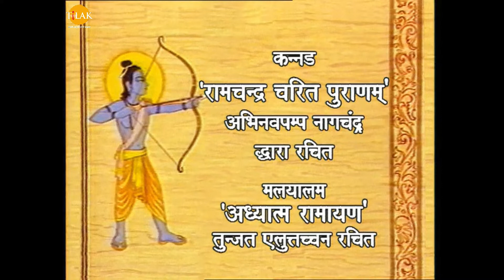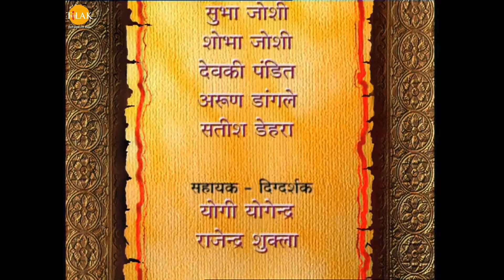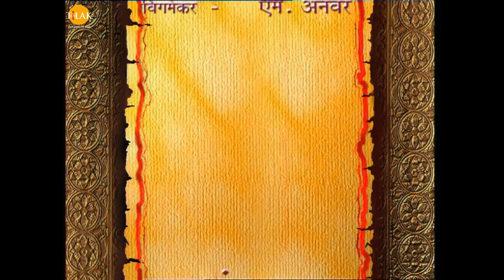रामानंद सागर कृत् रामायण (भोजपुरी) - Ep 106 | संजीवनी बूटी से लक्ष्मण के प्राण बच गईल